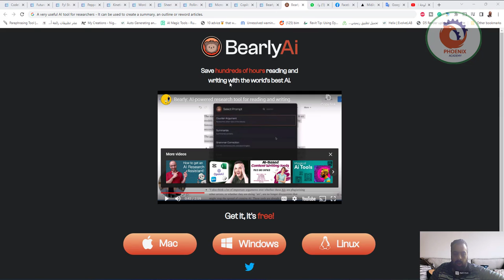أداة مفيدة جدًا للذكاء الاصطناعي للباحثين يمكن استخدامها لإنشاء ملخص أو مخطط تفصيلي أو إعادة صياغة